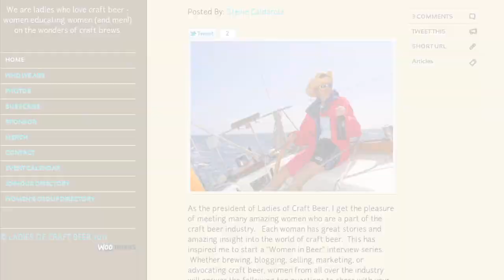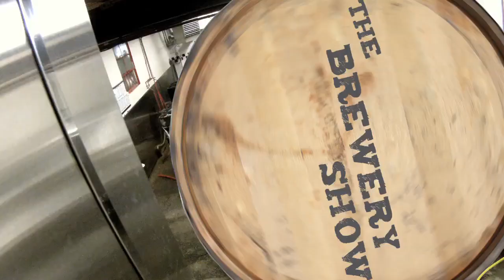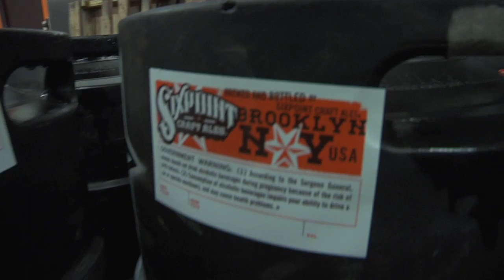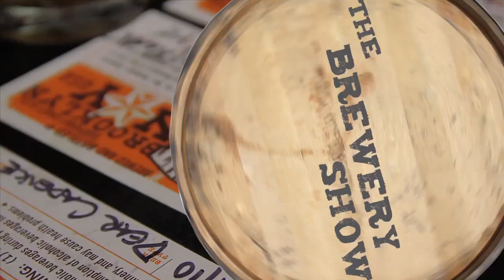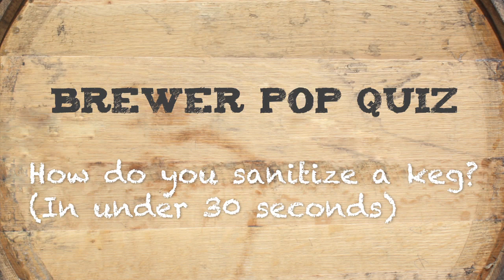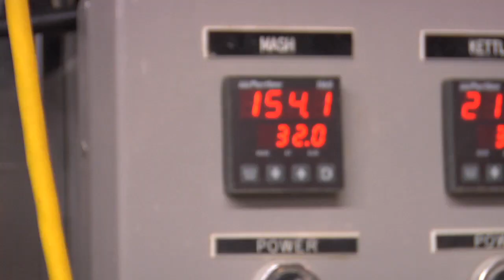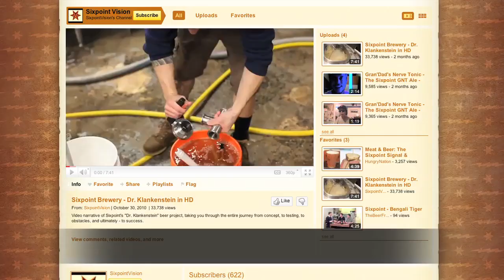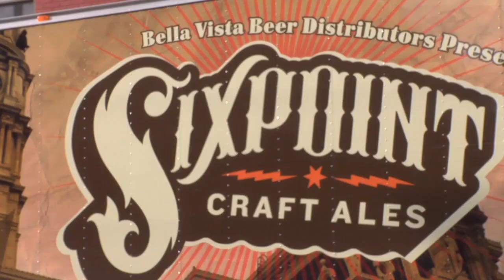Sixpoint Craft Ales - Brewery Show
Hidden amidst the industrial buildings, shipping ports, and IKEA, lies a brewery known for supplying New York City with solid craft beer. We're talking of course, about Sixpoint Craft Ales. On this episode of The Brewery Show, we discover how the Sixpoint name came about, and learn from Owner Shane Welch about what serving beer to the most populated city in the United States is all about.

To watch the Making of Dr. Klankenstein, for more information.

Canon 5DMk2
Canon 7DMk2
Panasonic GH4